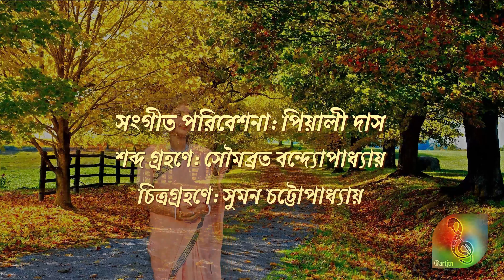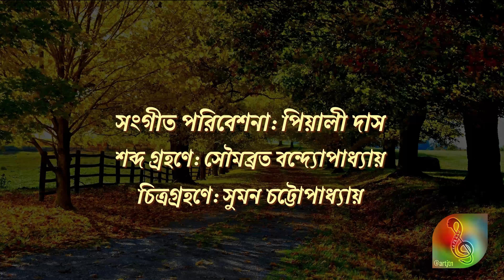কোন সে আলোর স্বপ্ন নিয়ে | নববর্ষ উপলক্ষে শিল্প সঙ্গমের নিবেদন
Kon se alor swapno niye of Asha Bhosle |  Covered by Piyali
শিল্প সঙ্গমে আপনাদের স্বাগত
Please visit our other platforms: